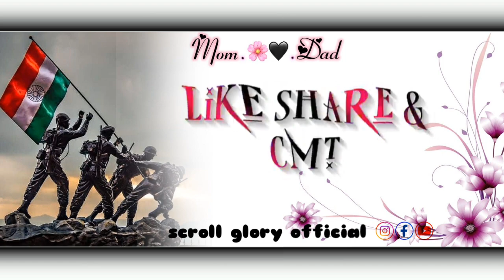ALL KEH ANG PALHAW KEH ANG AYO BABA HAH KUHMUJ PURAW KEH AA/SANTALI STATUS VIDEO/ santali....2024